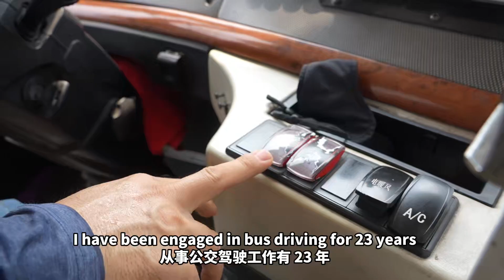Witnessing Urban Changes While on the Move.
內容持繼更新中.
Content is continuously being updated...
If you find it somewhat interesting, please give it a follow!